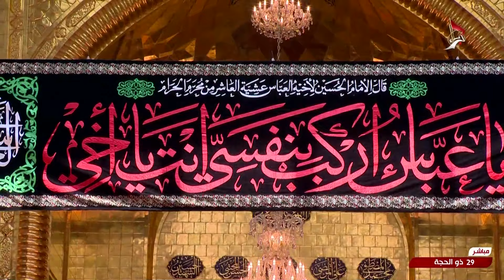صلاة الظهر والعصر من العتبة العباسية المقدسة بإمامة سماحة الشيخ صلاح الكربلائي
بإمامة سماحة الشيخ صلاح الكربلائي
29 ذو الحجة 1445 هـ